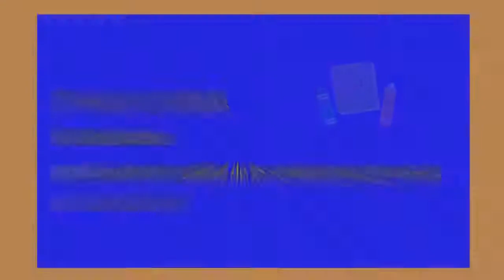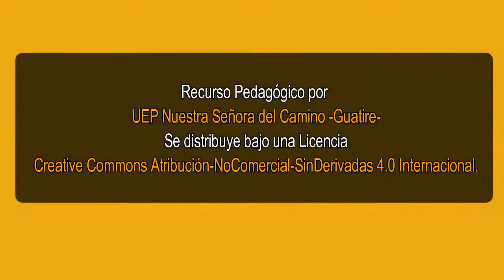1er GRADO. EDUCACIÓN ESTÉTICA. EL SONIDO Y SUS FUENTES. EP.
De dónde se originan los sonidos y sus cualidades. 1er. momento. Educación Primaria de la UEP Nuestra Señora del Camino.
Docente: Mary Ontiveros